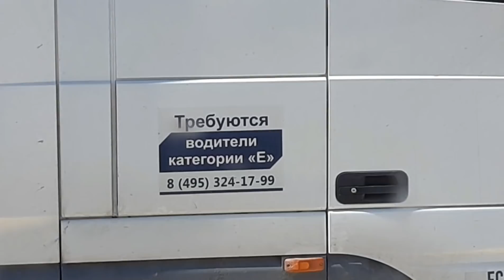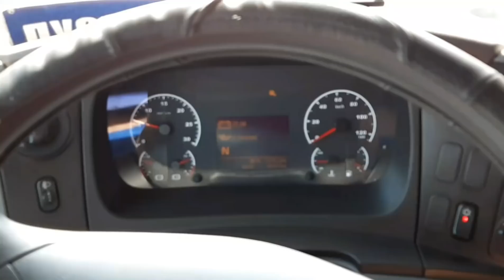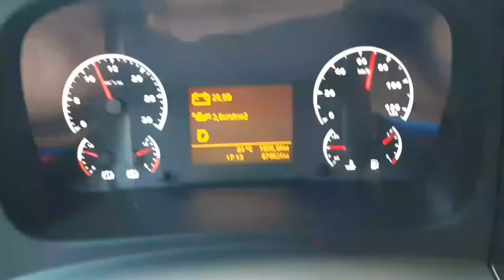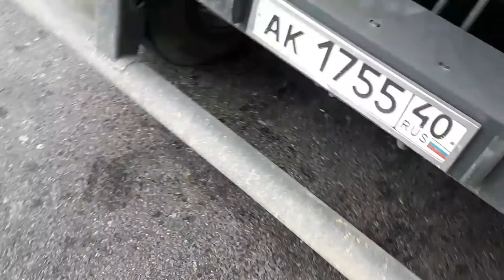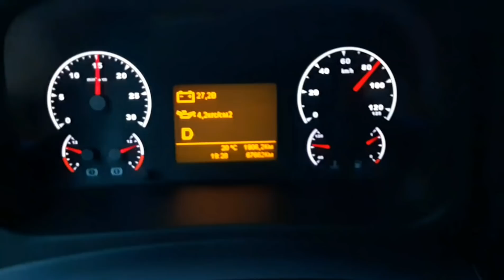Рейс Щебня Калуга-Клин Камаз 65206